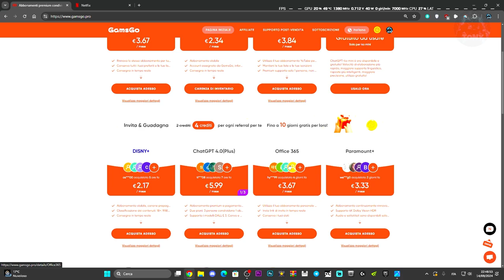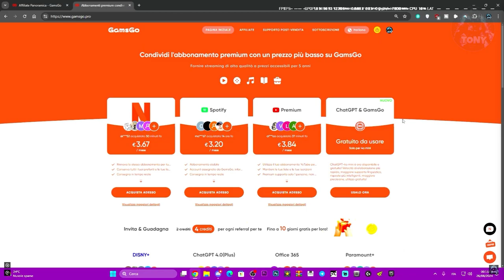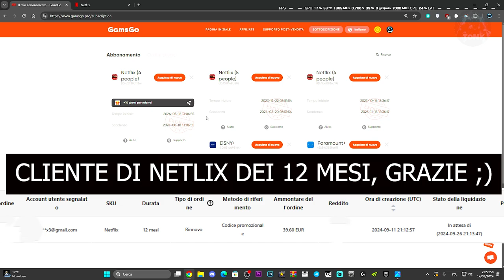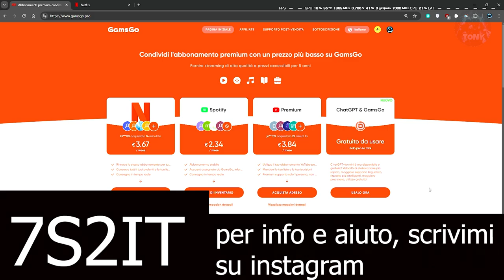Netflix 39,00 EURO OGNI 12 MESI SU GAMSGO.PRO | PREZZO STRACCIATO FINO A 4K ULTRA HD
MIO REFCODE:563685ph1

PC:
MOBO: B450 GAMING PLUS
CPU: R5 3600
GPU: 1660 SUPER
RAM: 16 GB
CASE: 4000D AIRFLOW CASE CORSAIR

VIDEO TUTORIAL
               GAMES---TECH---MICROSOFT